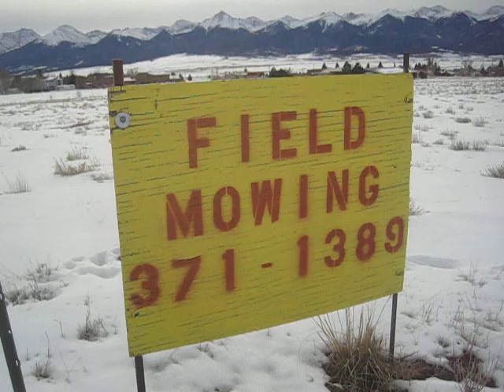Field Mowing - Not Too Shabby!